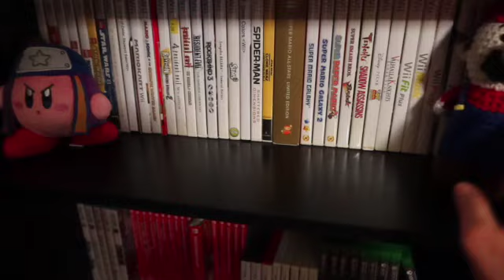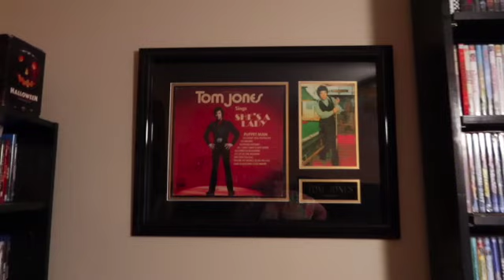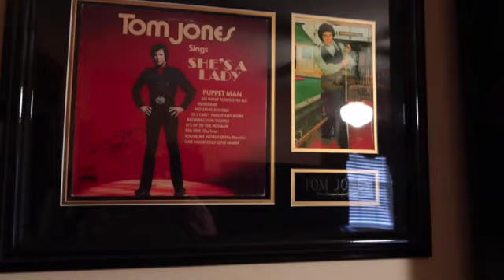My Son's Game Video Music Room Tour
Today’s Eyeshadow: Nomad Hudson Valley Palette
Today’s Lipstick: Charlotte Tilbury Walk Of A Star

Check out Merit Cosmetics and if you use this link you will save 10% on your order

Lined notebook
Blue notebook
Moving Helper
Password Keeper
Makeup Inventory

My Poshmark is @patriciapeek
My Etsy Store is

My Skin Care:

Lift Wand

Bioderma Micellar Water
Thayers Witch Hazel
The Ordinary Argeline
The Ordinary Caffeine
The Ordinary Alpha Arbutun
LagunaMoon Vit. C
The Ordinary Matryxl